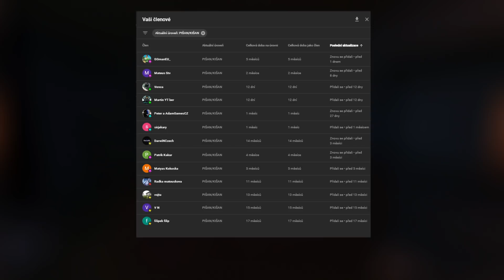Jason z PÁTEK 13 chce Piše a Kiše ZABÍT! - PAT A MAT PARODIE v MINECRAFTU | Vidiny, sny 1/2